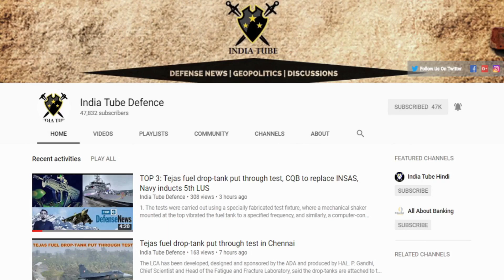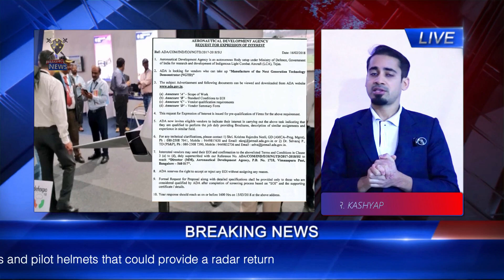2019 For AMCA, Tejas Mk-1A, Mk-2 ?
The AMCA program evolved out of the Medium Combat Aircraft (MCA) programme, was initiated to fulfil several requirements for a common fighter to replace different types of existing fighters aircraft which included Dassault Mirage 2000 and SEPECAT Jaguar. In October 2008, the Indian Air Force asked the ADA to prepare a detailed project report on the development of an MCA incorporating stealth features

The AMCA is designed to be difficult to detect by radar and other electronic measures due to various features to reduce radar cross-section include airframe shaping such as planform alignment of edges, fixed-geometry serpentine inlets that prevent line-of-sight of the engine faces from any exterior view, use of radar-absorbent material (RAM), and attention to detail such as hinges and pilot helmets that could provide a radar return

ˍˍˍˍˍˍˍˍˍˍˍˍˍˍˍˍˍˍˍˍˍˍˍˍˍˍˍˍˍˍˍˍˍˍˍˍˍˍˍˍˍˍˍˍˍˍˍˍˍˍˍˍˍˍˍˍˍˍˍˍˍˍˍˍˍˍˍˍˍˍˍˍˍˍˍˍˍˍˍˍˍˍˍˍˍˍˍˍˍˍˍˍˍˍˍˍ

SOURCE